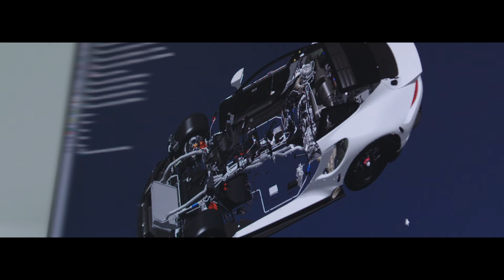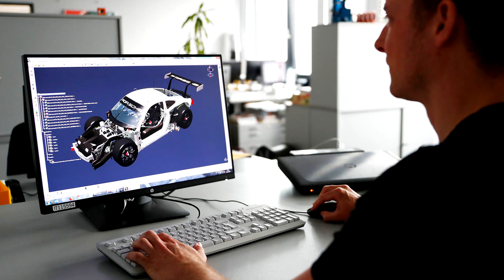Porsche 911 RSR (2019) Exterior Interior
2019 Porsche 911 RSR seen from outside and inside.